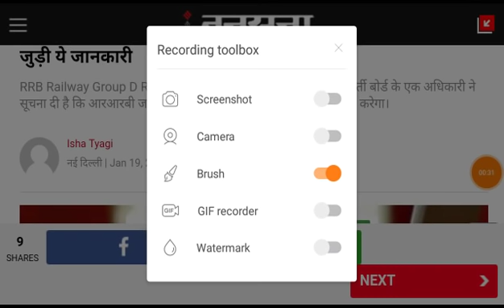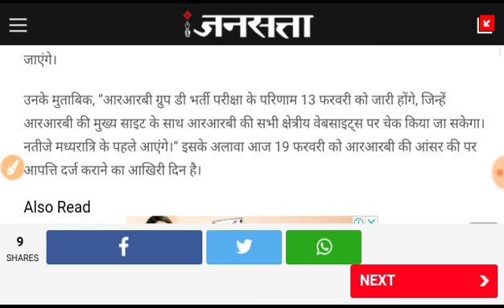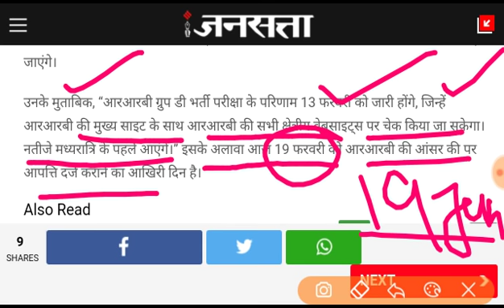Railway Group D Results 2018-2019 Live Update Railway Group D Revised Answer Key objection raise